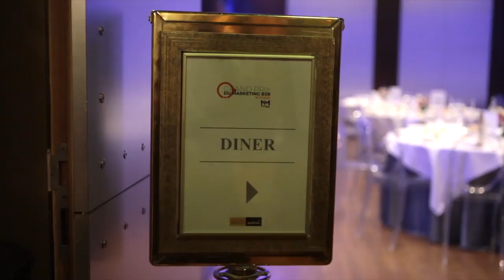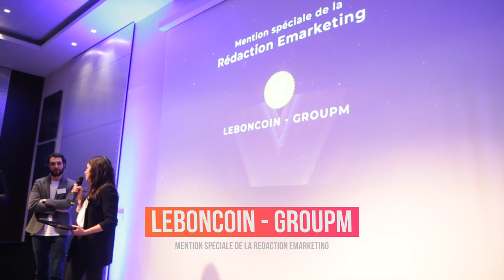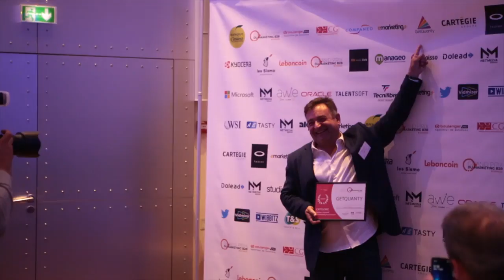Les lauréats du grand prix du Marketing B2B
Le Grand Prix du Marketing B2B gpmB2B2019 c'était hier et ont été célébré les meilleurs dispositifs B2B 2019 !